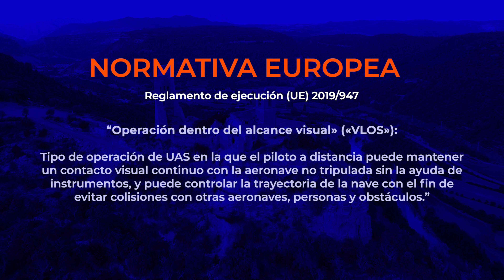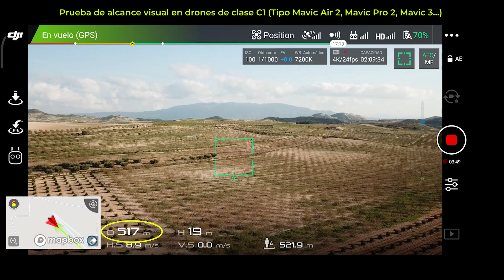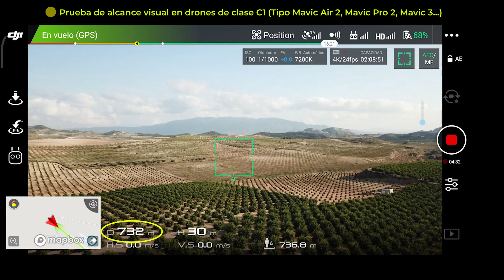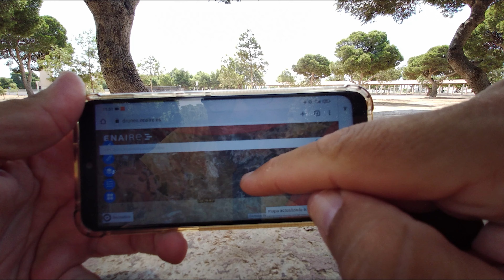VLOS: ¿Cuánto puedo alejar mi dron?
VLOS, esa palabra tan rara que seguro que le suena tanto a los aficionados a los drones, tiene que ver con la distancia máxima a la que puedes volar tu dron.

¿Y si hiciera la prueba de ir alejando mi dron hasta que justo lo pierda de la vista, para comprobar hasta qué distancia lo veo, es decir, hasta cuanto en distancia cumplo con el VLOS?

Espero que os guste el video. Recordad que vuestro "me gusta" y suscripción me animáis a continuar creando contenidos. ¡¡¡GRACIAS!!!